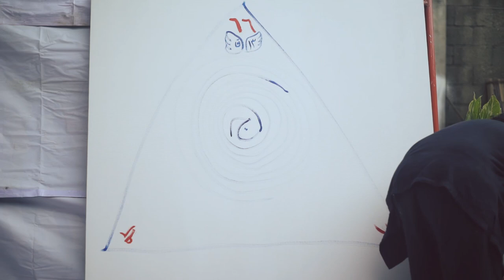Impressionist Horses Painting by Dwi Samuji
Dwi Samuji is one of the best Indonesian Impressionist Painter Artist.
And he's called as "Master of the Jarans"